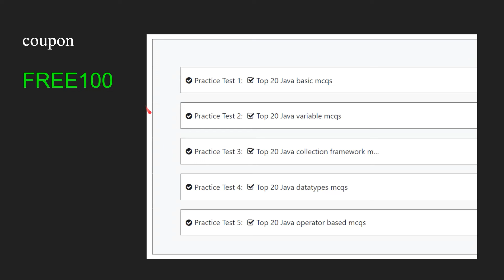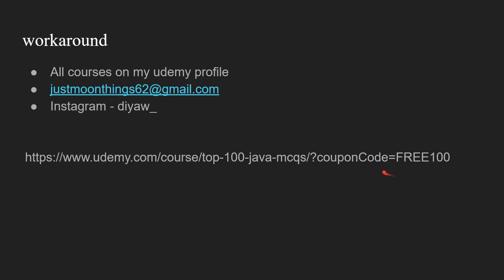FREE Udemy course Coupon !!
java programming questions and answers,
java programming exercises,
java programming mcq,
help with java programming,

interview questions,
interviews,
interviews questions and answers,
interview preparation,

00:00 - Giveaway Announcement: Free Udemy Coupon
00:50 - Course Details: Java MCQ Test Series
01:29 - How to Get Other Coupons for Udemy Courses
02:04 - Final Thoughts: How to Enroll and Use the Coupon

Description:

In this video, I’m giving away a FREE coupon for my Top 100 Java MCQs Course on Udemy! If you're preparing for Java interviews, exams, or just want to improve your Java skills, grab this offer before it's gone! 🚀

Chapters:

00:00 - Intro to Free Udemy Course Giveaway
00:50 - Details about the Java MCQ Course
01:29 - How to Use the Coupon & Get Free Access
02:04 - Bonus: Reach Out for More Coupons and Questions